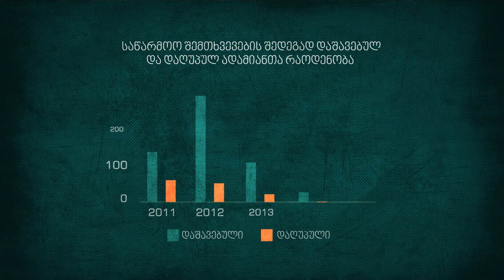მოითხოვე შრომის ძლიერი ინსპექცია!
უკანასკნელი წლების განმავლობაში საქართველოს ხელისუფლების მიერ დეკლარირებული ლიბერალური ეკონომიკური პოლიტიკის შედეგად განხორციელდა შრომის სფეროს მაქსიმალური დერეგულირება, რაც გამოიხატა დასაქმებულთა დაცვის მინიმალური  სტანდარტებისაგან დაცლილი შრომის კანონმდებლობის შექმნასა და შრომითი უფლებების დაცვის მექანიზმის, შრომის ინსპექციის გაუქმებაში. ამგვარმა პოლიტიკამ მძიმე გავლენა იქონია დასაქმებულთა უფლებრივ მდგომარეობაზე და სისტემური გახადა შრომის უფლების დარღვევები, რაც მათ შორის, სამუშაო ადგილზე დაშავებისა და გარდაცვალების საგანგაშოდ მაღალ მაჩვენებელში გამოიხატა.
►სოციალური რეკლამა მომზადებულია  "ადამიანის უფლებების სწავლებისა და მონიტორინგის ცენტრის (EMC)" მიერ აღმოსავლეთ-დასავლეთის მართვის ინსტიტუტის (EWMI) ACCESS-ის პროექტის ფარგლებში.